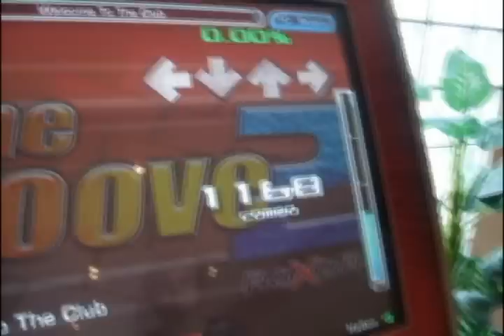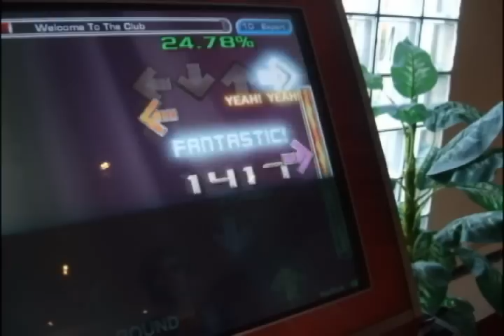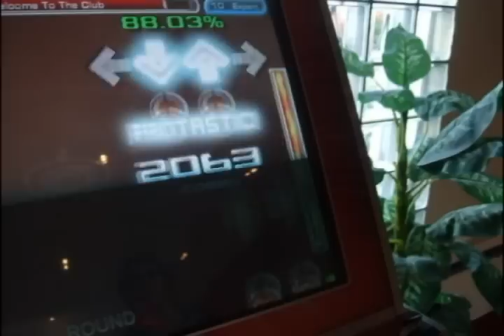Farore - Welcome to the club - 99.23%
Welcome to the club now! =D